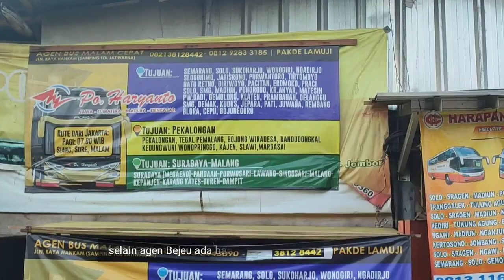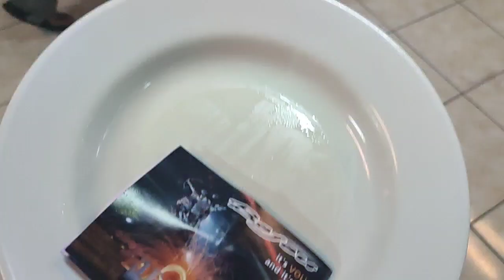Naik Bus Bejeu pasca Lebaran Jatiwarna Bekasi ke Kudus Tiket 220rb non Tusla Murah beli di Agen